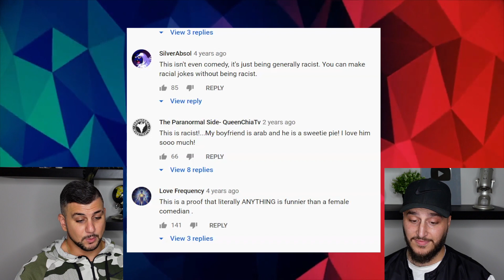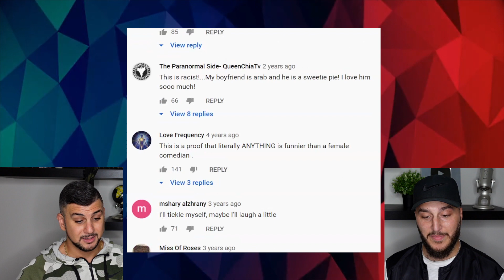'COMEDIAN' TRIES TO INSULT ARAB MEN. FAILS MISERABLY.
An Arabian Prince definitely hurt her. This wasn't stand-up comedy, it was a racist rant from a confused woman. Enjoy.
We are family ✊  We are culture 🌍  We are zihou 🏴